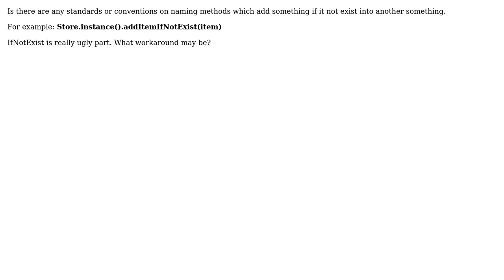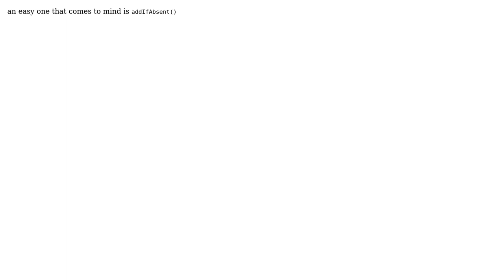addIfNotExist alternative (2 Solutions!!)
addIfNotExist alternative

With thanks & praise to God, and with thanks to the many people who have made this project possible! | Content (except music & images) licensed under CC BY-SA | Music | Images & others | With thanks to user ratchet freak user goodfella and the Stack Exchange Network Trademarks are property of their respective owners. You are responsible for your own actions.